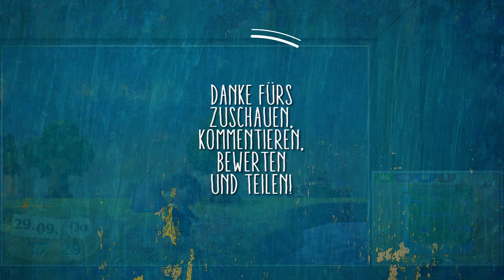Neue Bewohner & Steinreich! ★ Animal Crossing: New Leaf【#003】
Keine Sorge, Pilzdorf spielen wir auch noch bis Folge 300! X3

★  Willkommen in der bunten Welt von Animal Crossing: New Leaf.

Staffel 2 mit dem Start in eine neue Stadt. Igelbau. Das wird sicher aufregend. Neue Bewohner, neue Orte, neue Gestaltungen und einfach mal wieder erleben, wie das Spiel sich von Anfang an spielt.

Pilzdorf wird immer mal wieder eine ganze Folge füllen und ansonsten als Abspann dienen. Wenn wir durch die Wege unserer alten Stadt spazieren und Nachbarpflege betreiben!

Mit einer ruhigen Zugfahrt beginnt ein Abenteuer, dessen wir uns noch nicht ganz bewusst sind. "Frau Bürgermeister, endlich sind Sie da!", wir, die Bürgermeisterin unserer eigenen kleinen Stadt? Das ist neu. Neben all den Möglichkeiten. Ich wollte Früchte sammeln, Angeln, am Strand nach Muscheln suchen und wertvolle Gegenstände ausgraben. Aber nun, während wir pleite die Schulden für unser neues Haus abarbeiten müssen, stehen die Aufgaben eines Bürgermeisters ins Haus. Und sogar Günther ist wieder mit dabei